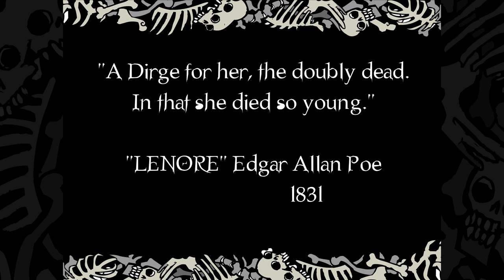Lenore - The Cute Little Dead Girl - E26 - Lenore's Last Part 2